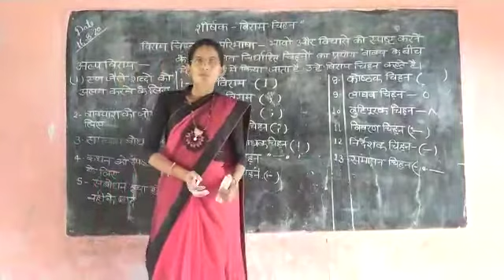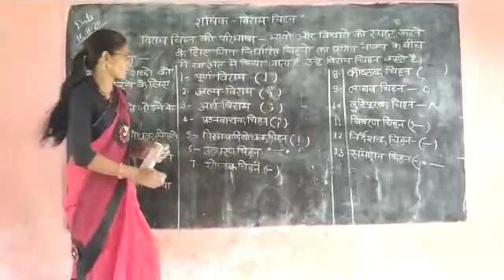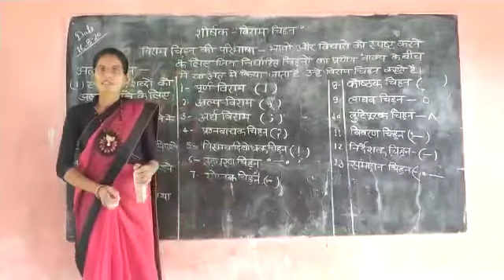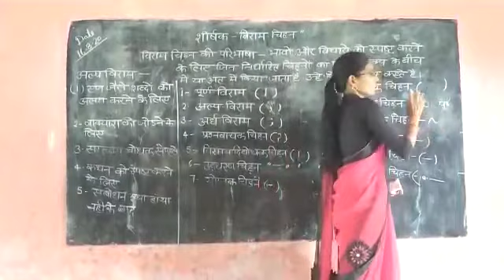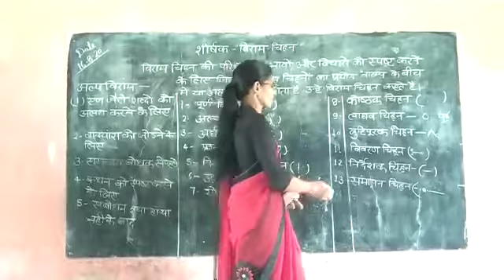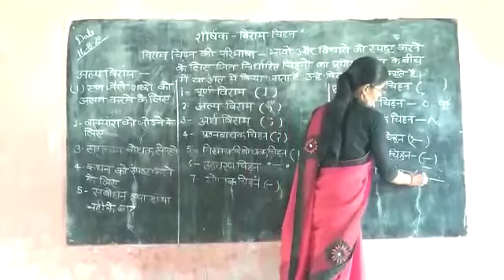Class 8 hindi II chapter 18 ( punctuation marks) part 1